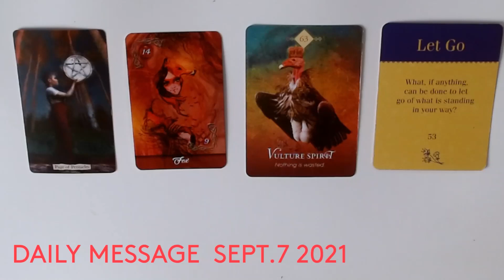DAILY MESSAGE SEPT. 7 2021*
45 min. $100
1 Hour . $150 .. Very detailed reading and many clarification cards
1 QUESTION READINGS ... VIA EMAIL ONLY .. $20 .. 24 HR.  time span
CATEGORY ENTERTAINMENT